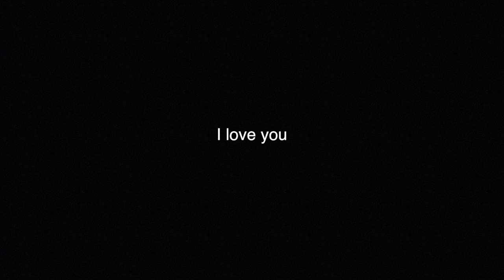Whole Foods & Rodeo Drive | DailyPolina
OPEN FOR EVERYTHING I MENTIONED IN THIS VLOG

-Hot rollers
-Foundation I was wearing
-Swimsuit:

BEGINNER BOOKS I RECOMMEND

-The Power of Now
-You Are A Badass
-Ask & It Is Given
-Creative Visualization
-The Only Astrology Book You'll Ever Need
-The Astonishing Power of Emotions

-Gucci Bag
-Lululemons (high times)

Hi my friends :) I love doing these daily vlogs on my vlogging channel! Thank you for hugging me, loving me, and supporting me, you all mean the world to me and I am grateful for each & every one of you :)